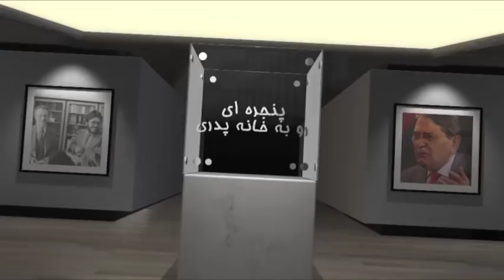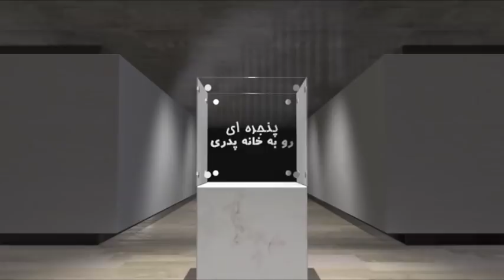پنجره ای رو به خانه پدری چهارشنبه 29 آبان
این شماره از برنامه را با شعری از دفتر اشعار دکتر علیرضا نوری زاده آغاز می نماییم. در ششمین روز از قیام خونین مردم سرزمینمان همراه با شما خوبان به گفتگو با دکتر محمد حسین صدیق یزدچی خواهیم نشست و در ارتباط با سرکوب و کشتن مردم بیگناه به دستور رهبر جمهوری جهل و جور با ایشان به تبادل نظر خواهیم پرداخت. با ما باشید و برنامه پنجره ای رو به خانه پدری را با دوستان و آشنایان خود به اشتراک بگذارید، منتظر شنیدن نظرات شما پیرامون این برنامه هستیم.